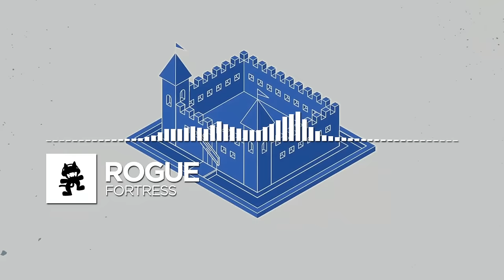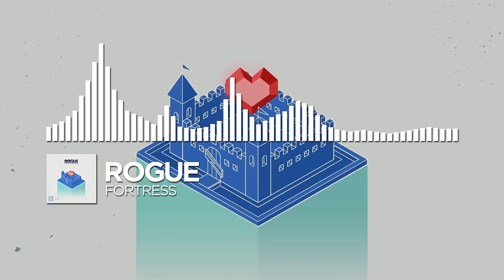Rogue - Fortress [Monstercat Release]